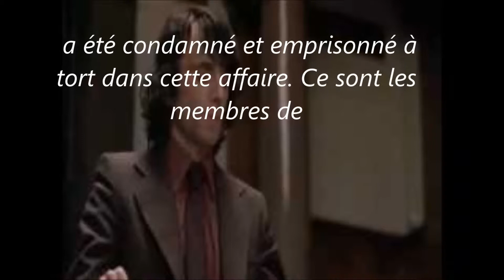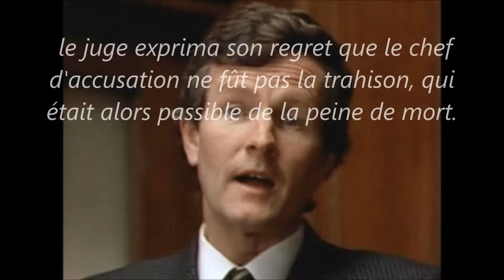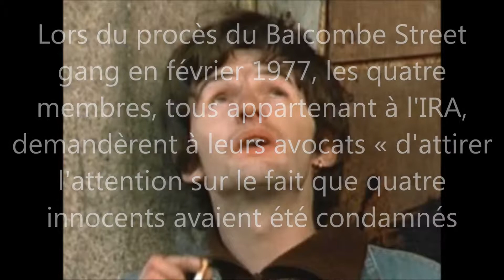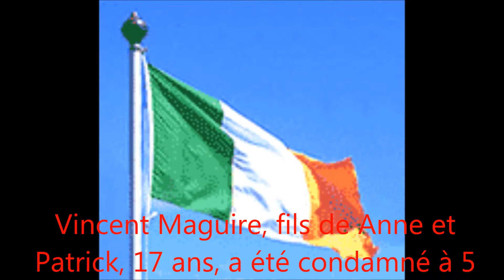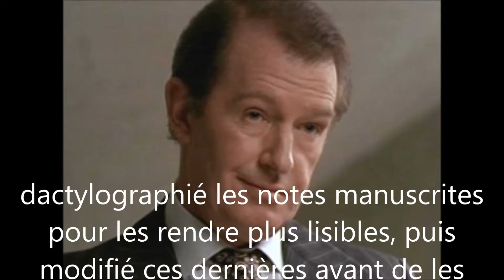Bono & Gavin Friday - In the Name of the Father